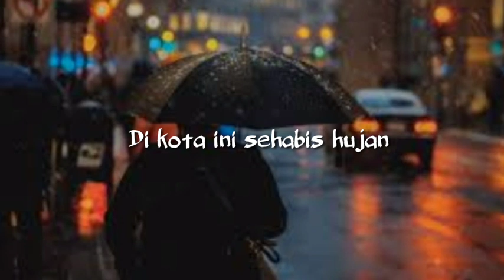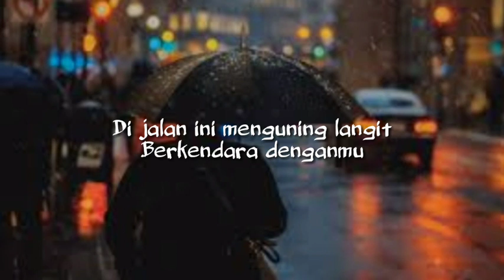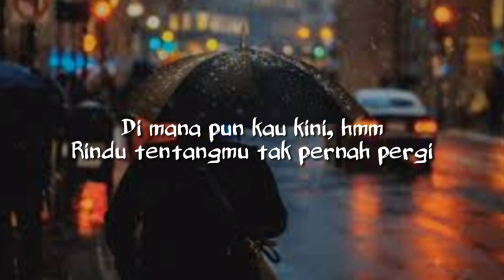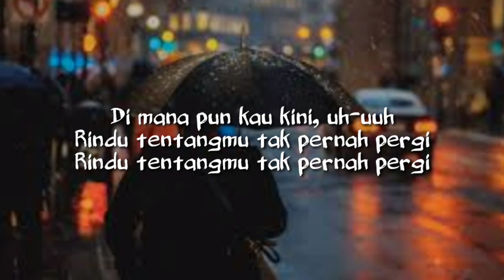Dere - Kota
Di kota ini sehabis hujan
Desember yang lalu
Di kota ini dalam ruangan
Berpenyejuk udara

Kau dan wangimu bersanding dengan
Riuh angin di luar

Udara mana kini yang kau hirup?
Hujan di mana kini yang kau peluk?
Di mana pun kau kini
Rindu tentangmu tak pernah pergi

Di jalan ini menguning langit
Berkendara denganmu
Tajam mentari menembus pelan
Bening teduh matamu

Kau dan wangimu berpadu utuh
Tabungan kelak rindu

Di mana pun kau kini, hmm
Di mana pun kau kini, uh-uuh